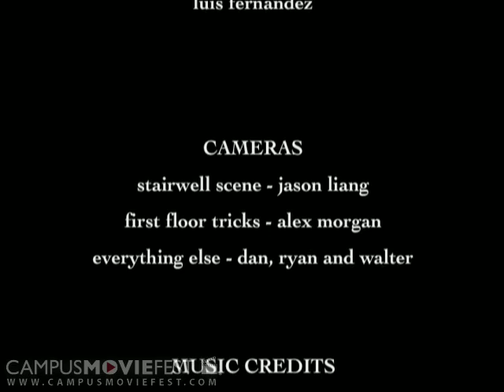Viva el Futbol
What life would be like for futbol players and how they can have an impact on the expanding horizons of devoted fans.

Created by Team Nasty at Massachusetts Institute of Technology in 2005 as part of Campus MovieFest, the world's largest student film festival.

Viva el Futbol Cast & Crew :
Walter Song - Captain
with
Dan Griffith
Ryan Sheffler
Alex Morgan
Luis Fernandez
Jason Liang
Kevin Rice
Warren Bates
Matt Ramirez

More info - CMF Campus MovieFest movie short film festival fest five minutes '5 minutes' 'short film' 'one week' university college coed student 'film festival' 'world's largest' Massachusetts Institute of Technology 2005 '7 days' seven